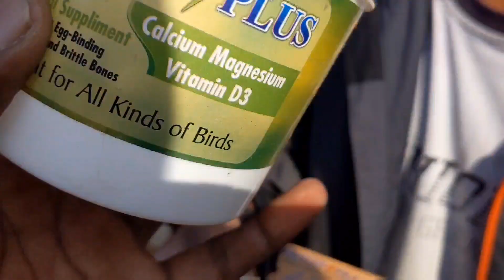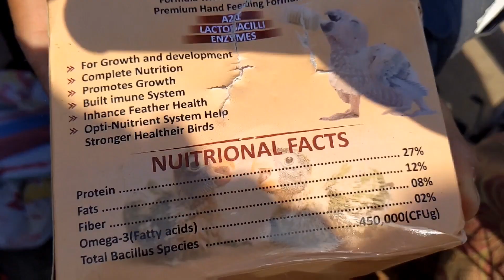SHALIMAR SUNDAY BIRDS MARKET LAHORE LATEST PRICE UPDATE | 12-DEC-2022 | PART 2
SHALIMAR SUNDAY BIRDS MARKET LAHORE LATEST PRICE UPDATE PART 2   12-DEC-2022